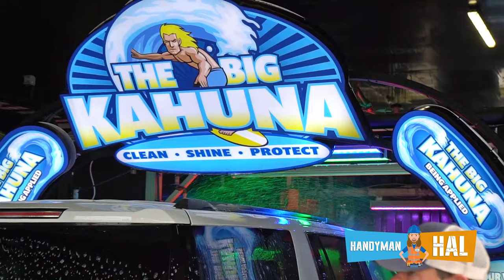Carwash song for Kids | Handyman Hal at the Car Wash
Are you ready to get this cleaning done! At the carwash with Handyman Hal. Fun song for kids about the car wash with everyone's favorite Handyman. Handyman Hal is a family friendly channel that takes you on entertaining and educational adventures. That is fun for the entire family. Experience a wide variety of episodes including construction, lawn care, tractors, tools, car washes and much more. Handyman Hal is here for all your handyman needs and let’s you in on all the fun and exciting places he visits. So grab your tools, hop in your tractor, fill up your dump truck, and let have an awesome time!